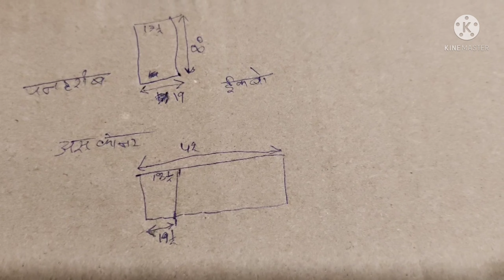Jammu Kashmir Carpenter Mondal Kitchen Modular Cabinate Ach Amt 7889856822__9797797098